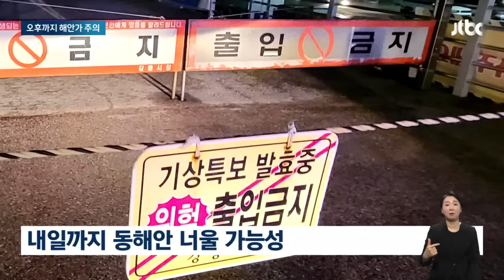한밤에도 흔들…일본 강진으로 최소 5명 사망, 피해 속출 / JTBC 아침&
어제(1일) 일본에서 발생한 강진의 여파로 우리나라에도 지진해일이 관측되고 있습니다. 보도국 연결해 현재 상황 알아보겠습니다.

이재승 기자, 밤사이 우리나라에는 어떤 영향이 있었나요?